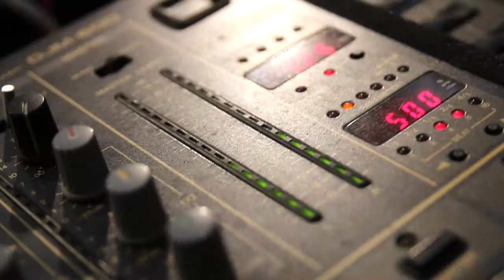KDRKO a casting modeliek do EXIT model agency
Stylovali sme najkrajšie modelky na Slovensku a sme na to pyšní, pozrite sa ako to dopadlo.

Check how we styled EXIT MODEL girls.